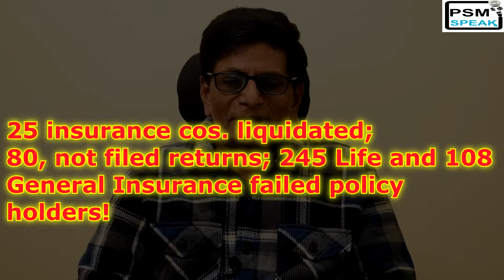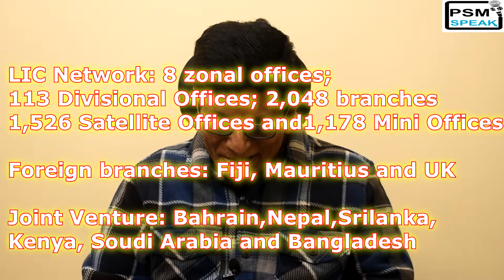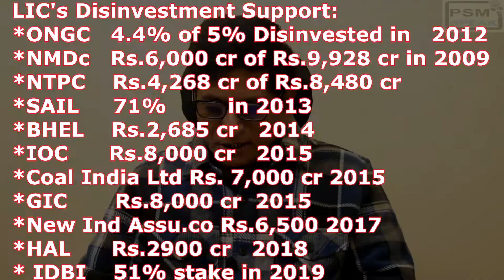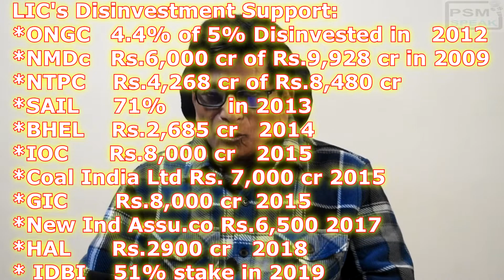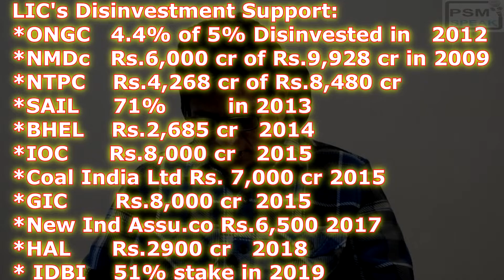Why LIC IPO/Privatization? Is it not the beginning of Privatization?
Why LIC/IPO Privatization??? Dr P S M Rao explains why the privatization of LIC behemoth is not justified; lists the major achievements of LIC. He gives the genesis of the LIC and the failures of private sector insurance before and during the early years of independence.